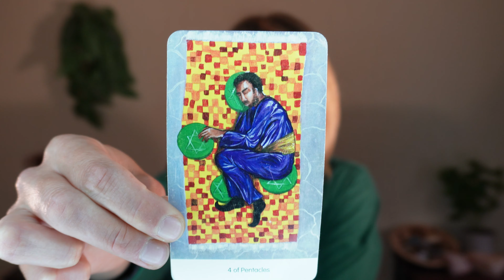Sagittarius ♐️ WORK WITH VENUS ENERGY | 3-9 July